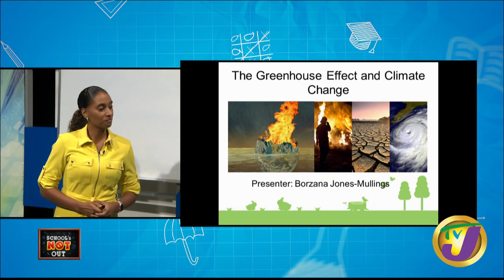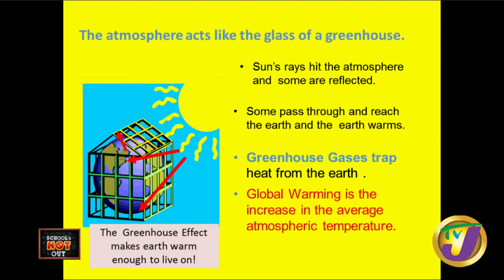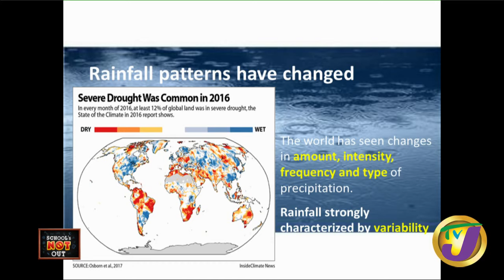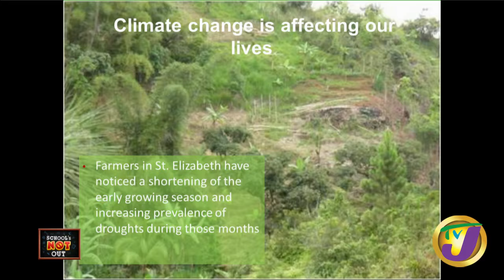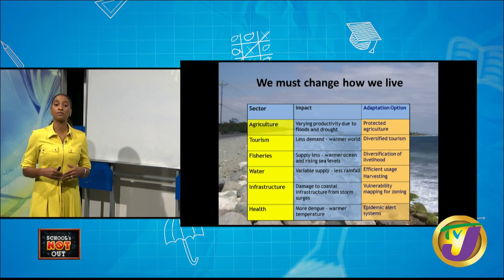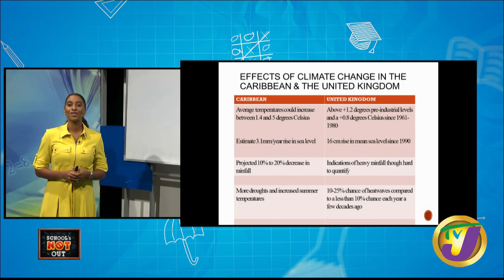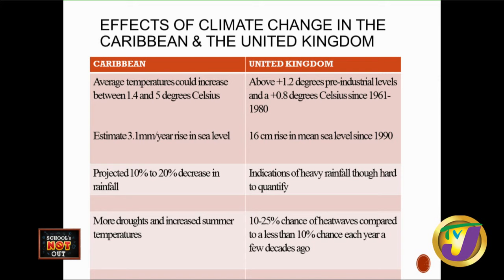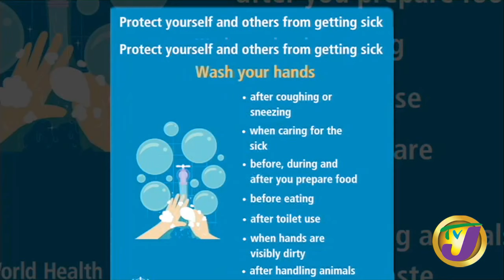TVJ Schools Not Out: CSEC Geography Lesson with Borzana Jones-Mullings - May 6 2020